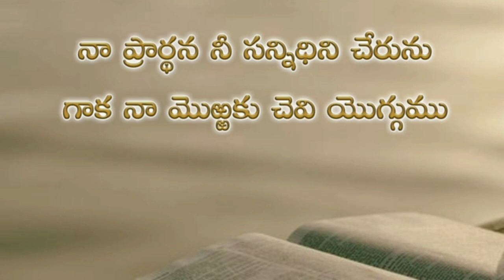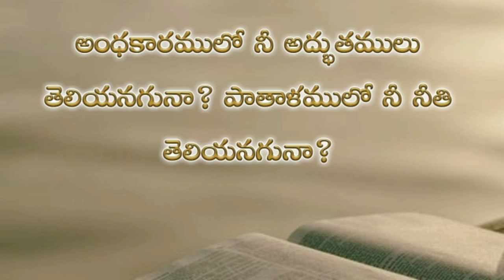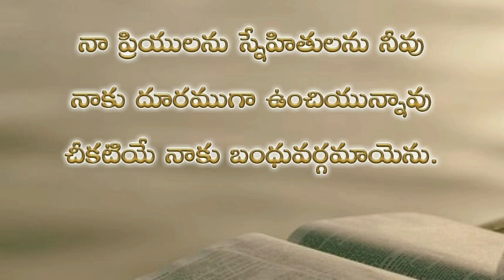Psalms 88th chapter in telugu | కీర్తనల గ్రంథము ఎనభై ఎనిమిదవ అధ్యాయము | psalms audio bible in telugu